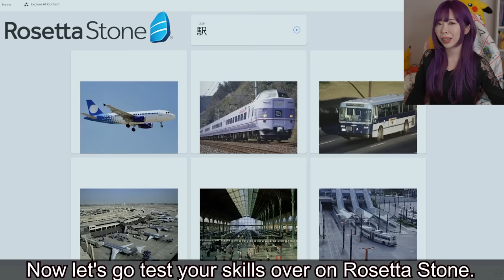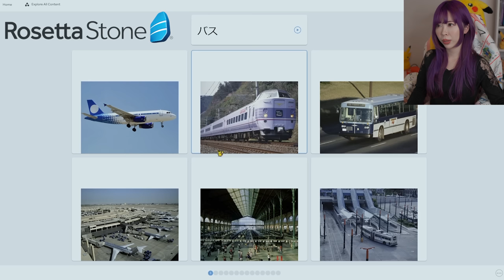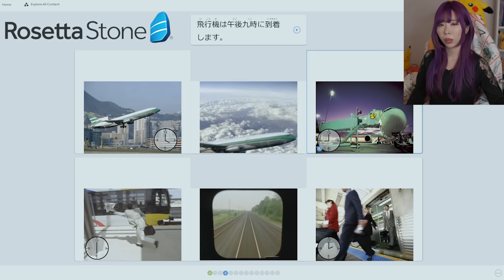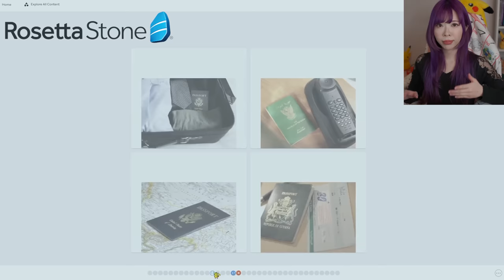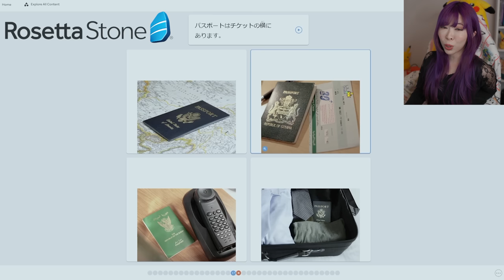MUST-KNOW Immigration, Airport Phrases in Japanese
$179 for a lifetime subscription to Rosetta Stone, discounted from $299

In this video, I'm going to teach you all the useful Japanese words you can use at the airport from checking baggage to going through passport control and customs.

Follow me and read posts I write in Japanese! :)